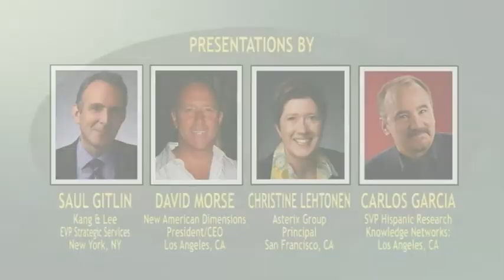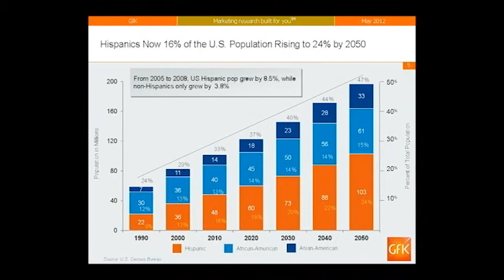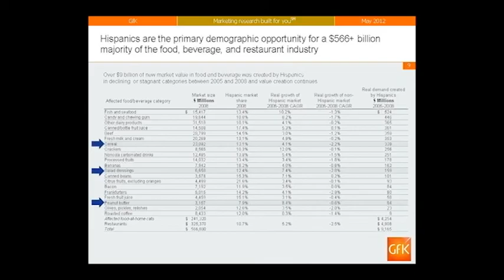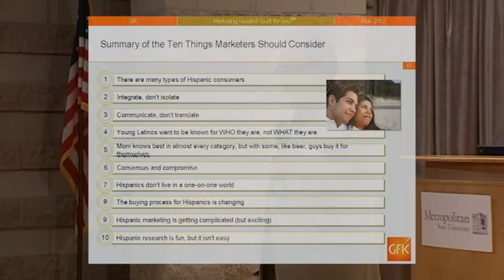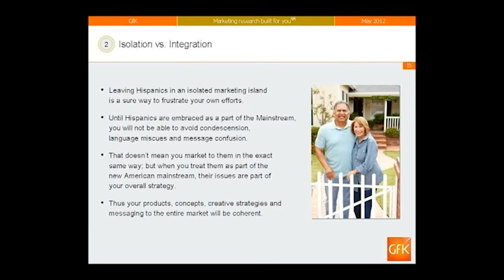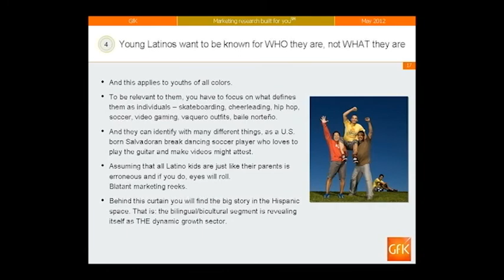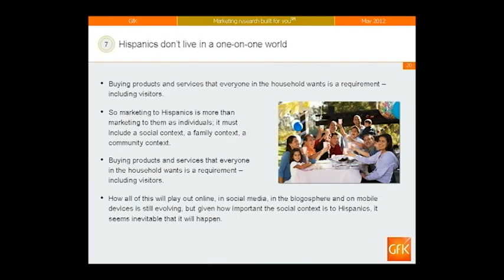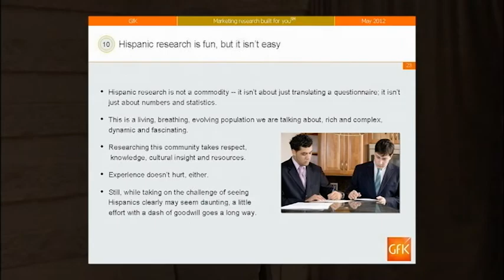8th Annual Multicultural Marketing Conference-Carlos Garcia.mp4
Aguilar Productions and Metro State presents The 8th Annual Multicultural Marketing Conference, featuring Carlos Garcia. Mr.Garcia will be speaking on the topic of marketing to Hispanic Americans. He is the SVP for Hispanic Research for Knowledge Networks:A GFK Company in Los Angeles,CA.